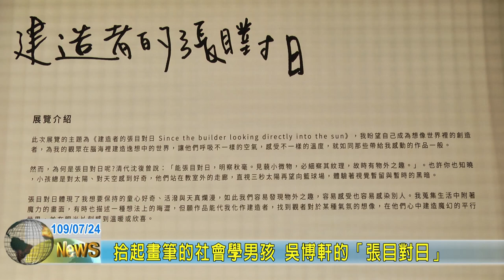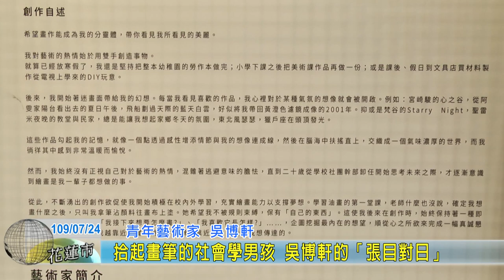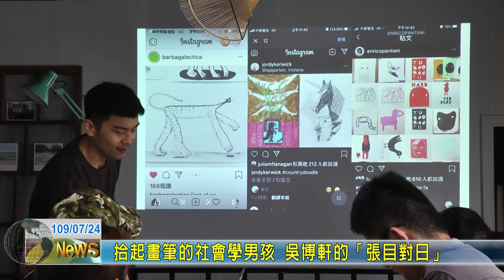20200724 06 拾起畫筆的社會學男孩 吳博軒的「張目對日」